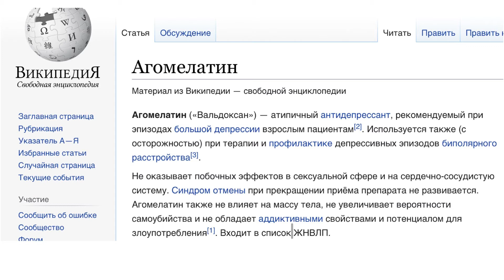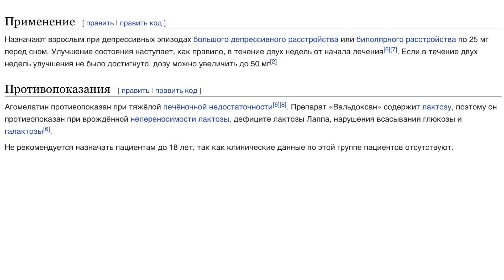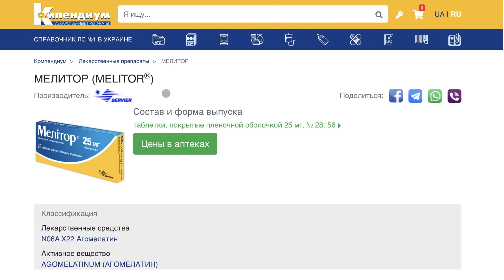Не можете справиться с тревожным расстройством?Агомелатин может быть хорошей опцией!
Об этом видео:Препарат против депрессии отлично справляется с тревожным расстройством.